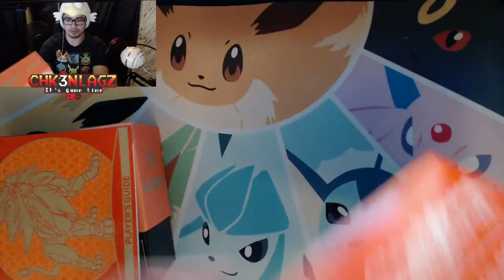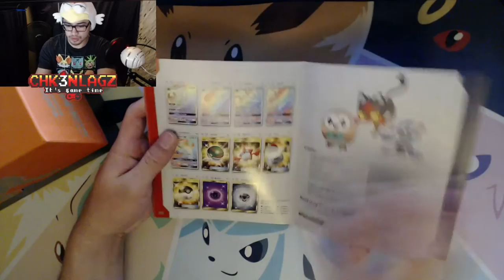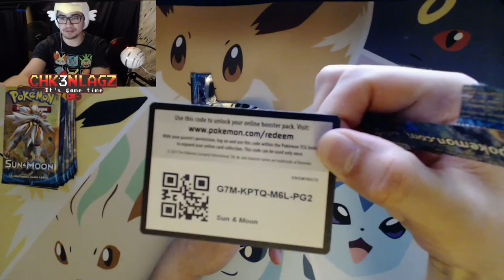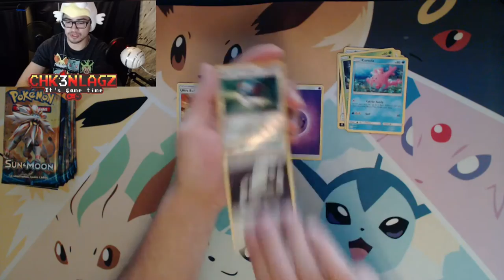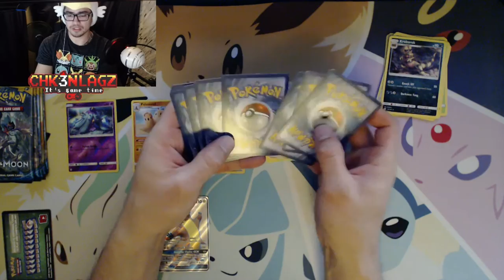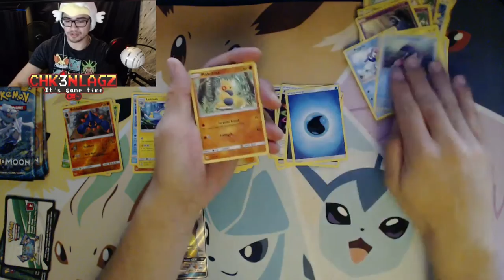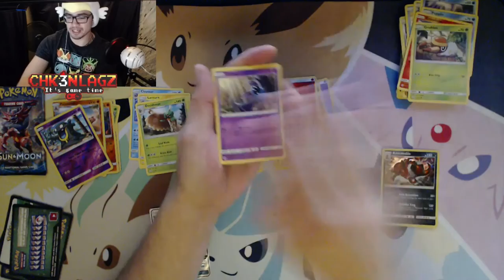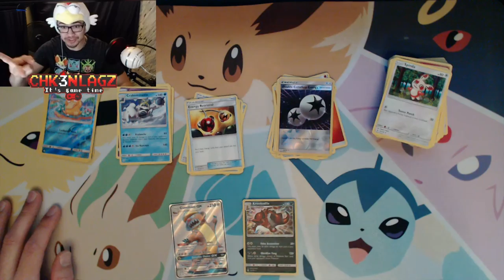Elite trainer box opening. EPIC PULLS!!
Let me know in the  comment section if the click bait worked lol Pretty stoked I was able to pick up this Super rare box from target :P I got some decent pulls from this box but nothing worth keeping secret. I hope you enjoyed the video :)

Hey Laggers!